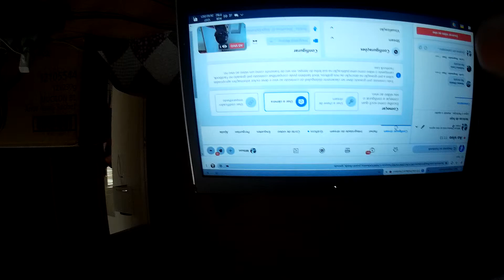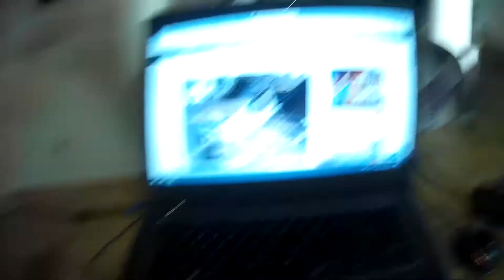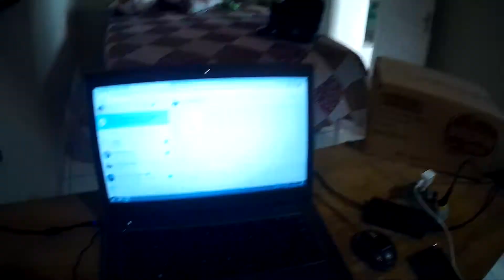cavalo cai no telhado ao lado de prefeitura